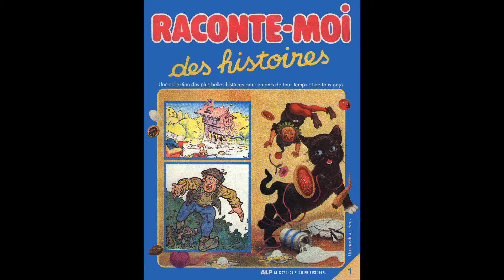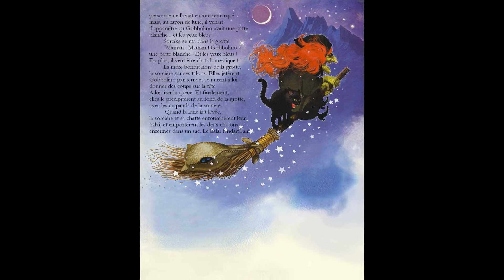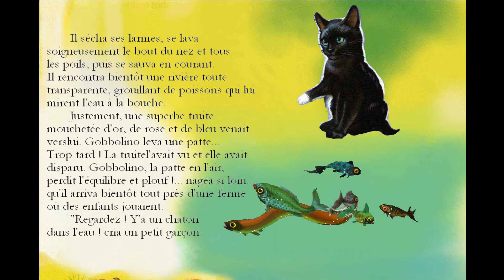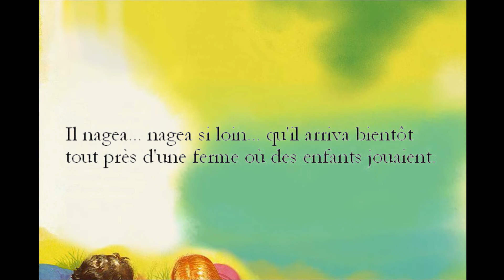Gobbolino, chat de sorcière. N°1. Raconte moi des histoires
Conté par Catherine Laborde.
Si vous souhaitez encourager le créateur de la chaîne:
MERCI